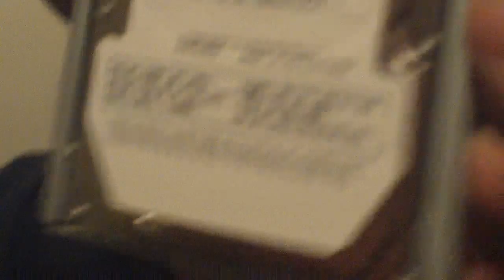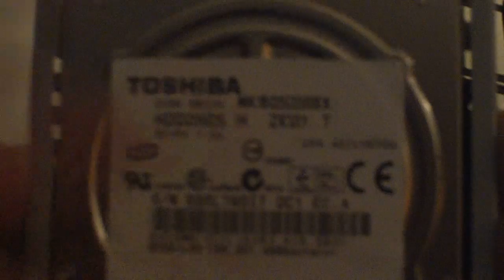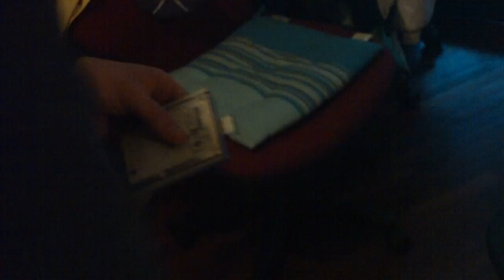Tutorial Ps3: Come cambiare hard disk alla ps3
Grankionzo e restal si apprestano a sostituire un hard disk da 80 giga con uno da 360 Gb alla playstation 3